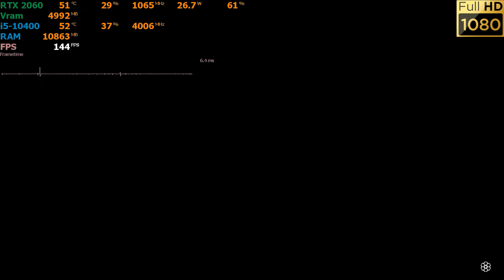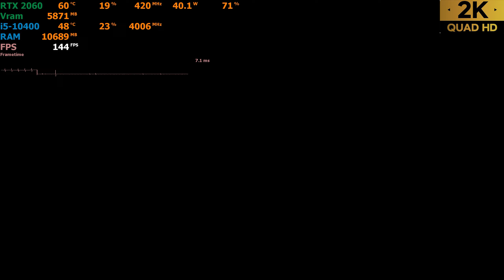Red Dead Redemption 2 | RTX 2060 6Gb | Ultra-High Settings ( DLSS Quality ) at 1080p/1440p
Resolution :  1920x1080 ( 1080p - Full HD ), 2560x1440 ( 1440p - 2K )
GPU OC : Open Power Limit ( 111 % )
My Spec
Mainboard MSi B460 Tomahawk
CPU i5-10400
RAM 16Gb Corsair Vengeance RS RGB 3200MHz
GPU Zotac RTX 2060 6Gb AMP
SSD Samsung EVO NVME 500Gb
HDD 1TB

Record by  : NVIDIA GeForce Experience
Driver : 528.24

00:00 : Settings
00:33 : 1080p Benchmark Scene
05:31 : 1080p Gameplay
11:41 : 1440p Benchmark Scene
16:25 : 1440p Gameplay